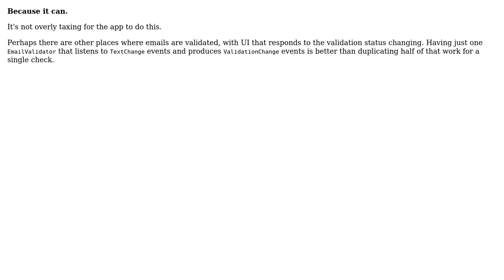Why does this Android app validate email field on every character change and not just when the...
Software Engineering: Why does this Android app validate email field on every character change and not just when the Save button is pressed?

With thanks & praise to God, and with thanks to the many people who have made this project possible! You are responsible for your own actions.